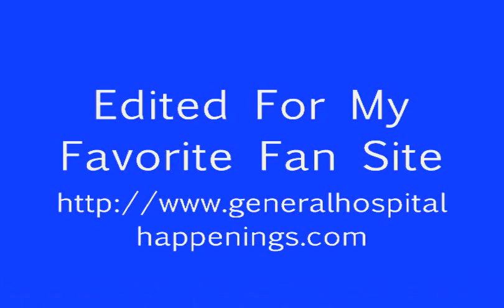07 25 12 Robin Tries To Escape